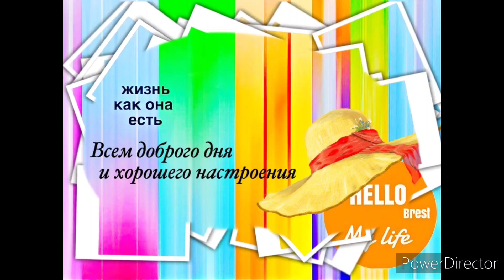Первые блюда мы любим и всегда готовим. Наш завтрак на даче.Vlog.Брест